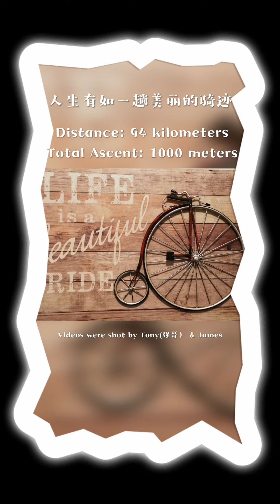Ride in fall colours from Schomberg to Cheltenham Badlands by James W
94 kilometers ride from Schomberg to the Cheltenham Badlands. Spectacular fall colors along the way.